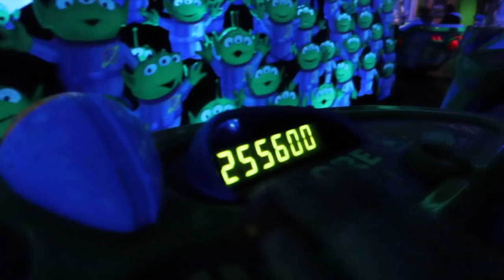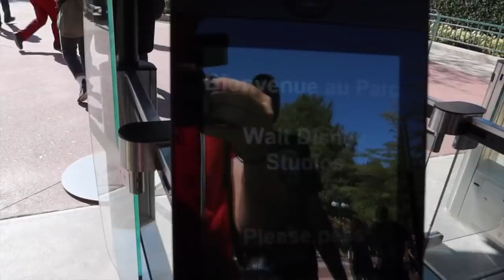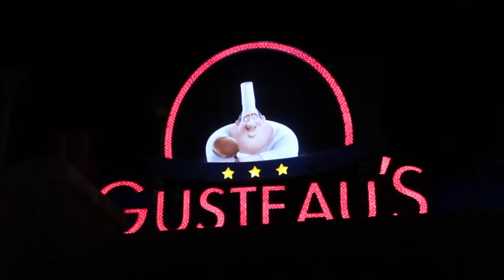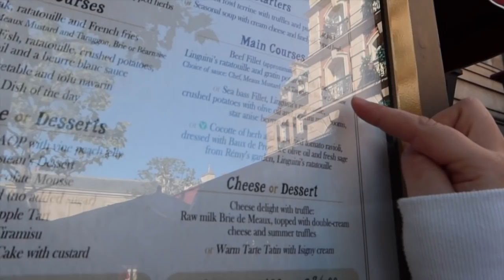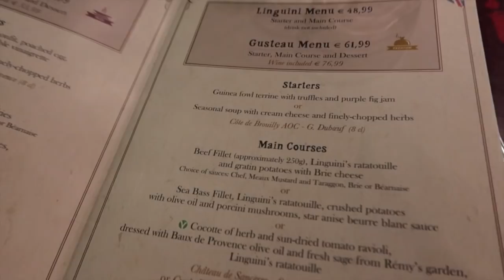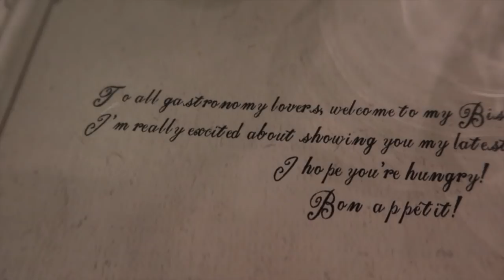Disneyland Paris September Vlogs 2019 | Let's Do This! 5K "Lion King" RunDisney | KrispySmore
Today we Run the 5km Lion King Themed in Disneyland Paris for the RunDisney weekend 2019.

The day starts off with the both if us enjoying our day in Disneyland Paris from lots of rides to having lunch at Chez Remy in Walt Disney Studios before our RunDisney race.

The 5km Lion King race was at night after the parks had closed. We went into our sectioned Corals which are labeled A-D and each Coral was released and were broken up into groups before starting the race. As we were in the last group it did take a while so we would say be prepared if you in the last group as it can take a while till you start your race.

With regards to the race it was not really Lion King but more furr characters we saw Bolt & Mittens, The Aristocats (Marie, Berlioz and Toulouse), Remy & Emile, The Brother Bears (Koda & Kenai) and finally Thumper and Miss Bunny. The track was really good as you got to see both Disneyland Paris and Walt Disney Studios. When we received our medals they were amazing the one thing we will say about RunDisney Medals is they look stunning!

About Krispy Smore: Welcome to the official Krispy Smore YouTube channel! On this channel, you’ll find a variety of Fun filled and magical Disney content, including Q&A’s, Chef Dave, Disney Hauls, 7 days in Florida and more.